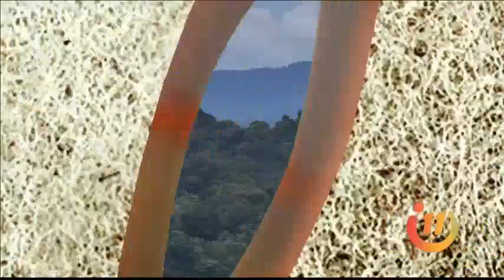El Aventurero salvó a unos amigos que viven en los árboles y tienen una cara de color particular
En esta oportunidad, nuestro buen Aventurero ayudó a una familia de monos muy particulares.